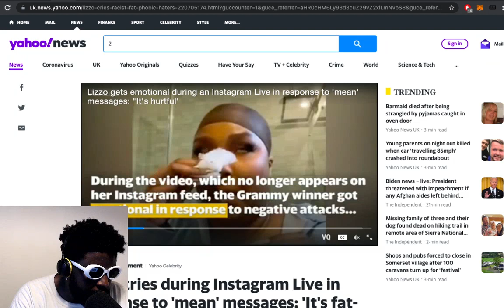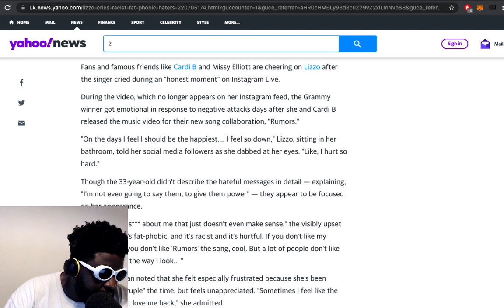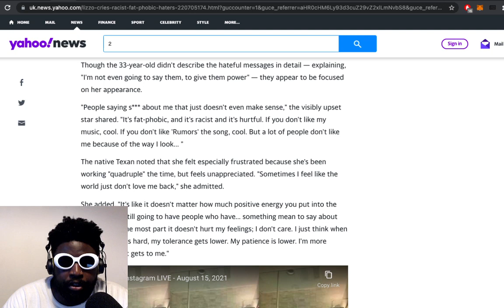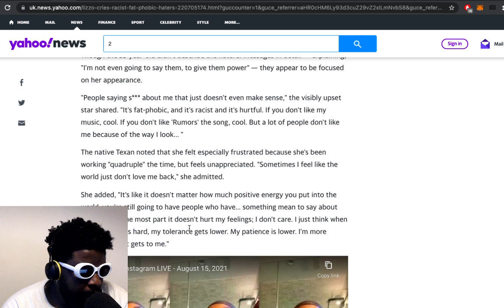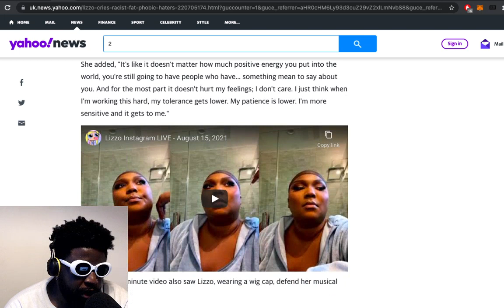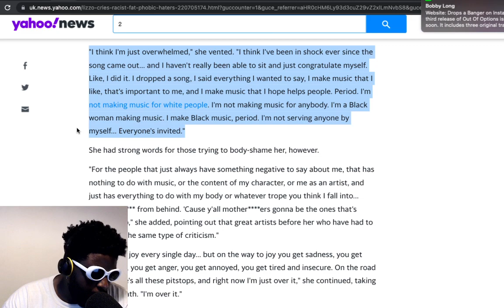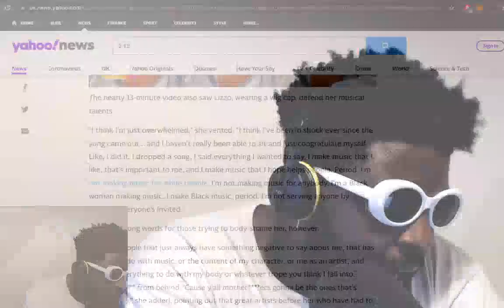Why is Lizzo ALWAYS crying?